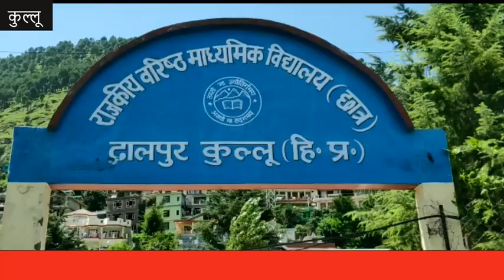जरूरतमंद छात्र छात्राओं को बांटे मोबाइल फोन, ऑनलाइन पढ़ाई के लिए दी सौगात